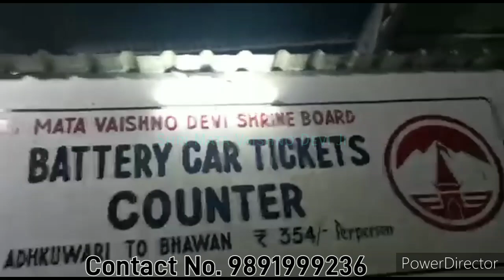🔴Live from Yatra Trek: बैटरी कार काउंटर । इस समय भी लंबी लाइन भक्तों की बैटरी कार के लिए💕Batter Car